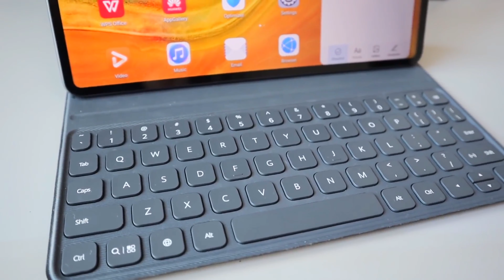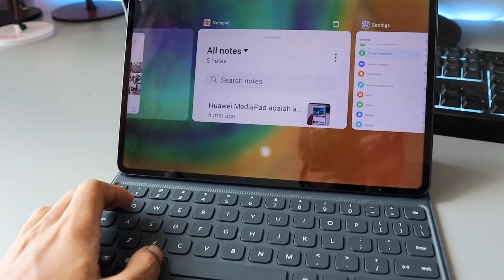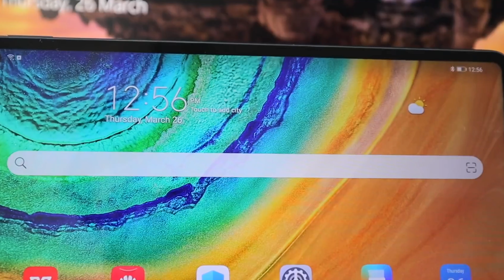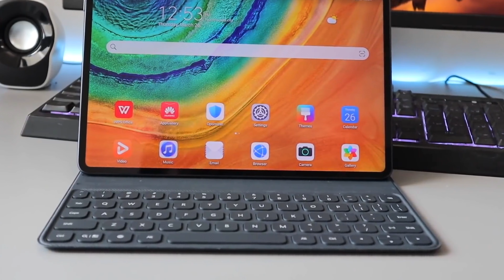Honor ViewPad 6 - 5G и Wi-Fi 6 и Magic Pencil всего за 310 $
Поддержка канала(кто может) на покупку новой камеры
(0$ из 500$)
WebMoney
R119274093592 - электронные деньги в Российских рублях
Z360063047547 - электронные деньги в USD
E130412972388 - электронные деньги в евро
K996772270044 - электронные деньги в казахстанский тенге

Amanz